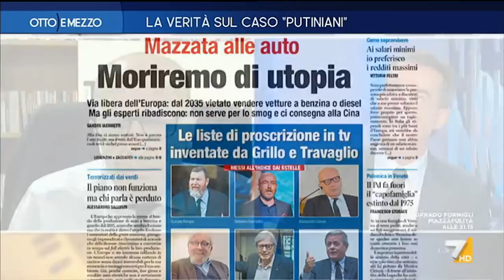Otto e Mezzo 09/06/2022